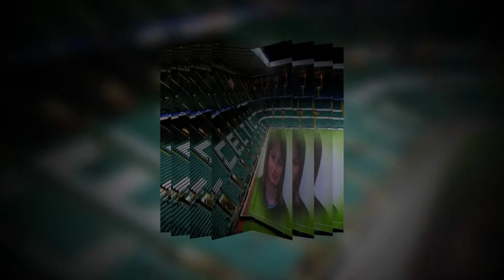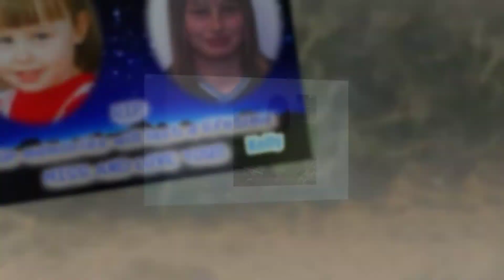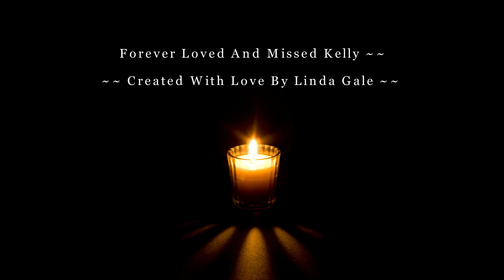In Loving Memory Of Kelly ~~